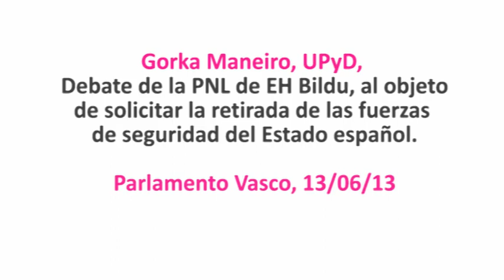Euskadi es España y ésta es también la casa de los Cuerpos y Fuerzas de Seguridad del Estado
Intervención de Gorka Maneiro, UPyD.

Proposición no de ley de EH Bildu, al objeto de solicitar la retirada de las fuerzas de seguridad del Estado español

UPyD ha defendido que:

 El Parlamento Vasco celebre anualmente un homenaje a los Cuerpos y Fuerzas de Seguridad del Estado, que a lo largo de todos estos años han sido escudos para los ciudadanos vascos y espeañoles asediados por la vileza del terror, el asesinato, la extorsión y la persecución implacable de todos los ciudadanos que no quisieron someterse a los dictados de ETA y sus servicios auxiliares, aquí presentes.

El Parlamento Vasco agradezca públicamente a los Cuerpos y Fuerzas de Seguridad del Estado su dedicación extraordinaria para mantener los derechos y la libertad de los ciudadanos y recuerda su inmenso precio pagado.

El Parlamento Vasco rechace la propuesta de repliegue de la Guardia Civil y la Policía Nacional, tal y como propuso recientemente la actual consejera de Seguridad, dado que su actual presencia sigue siendo necesaria y porque Euskadi forma parte de España.